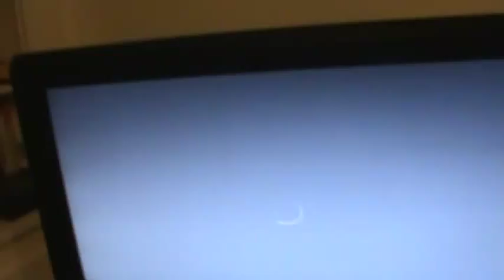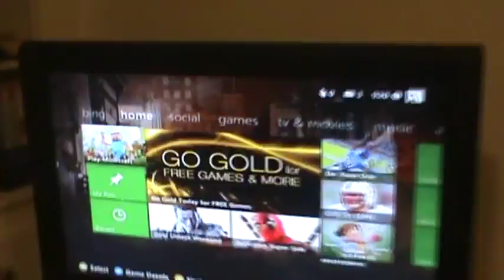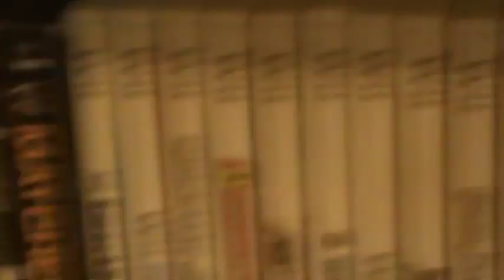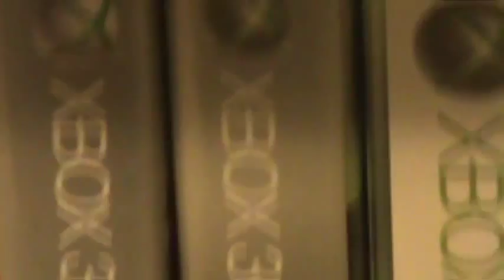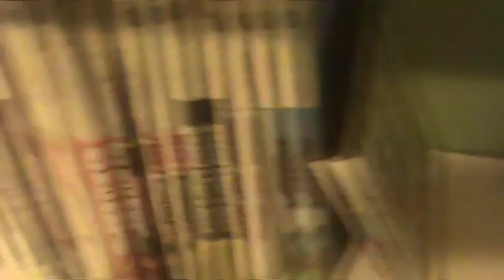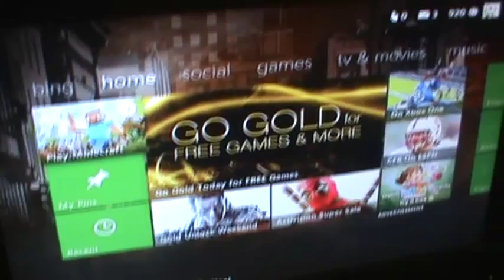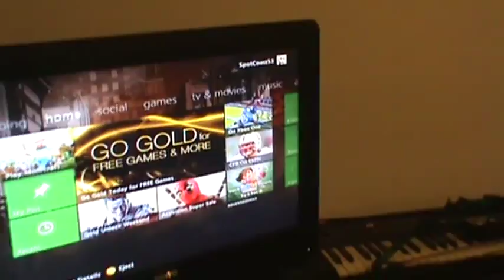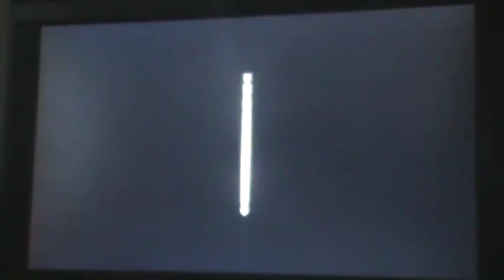Stefan & Martin gaming